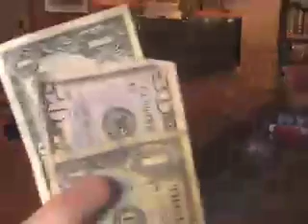Joseph & Erik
TesTINGGGG